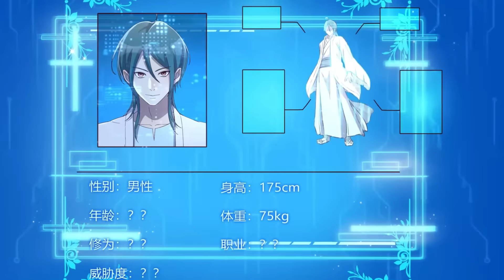【最新合集】《我的元婴有点多》EP01-07：美女入浴，竟对我毫不设防！热血